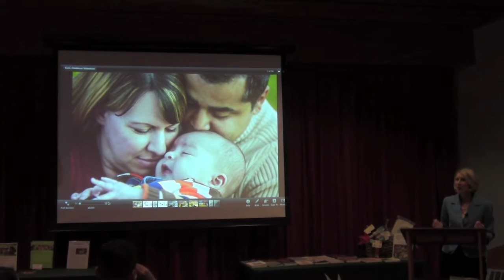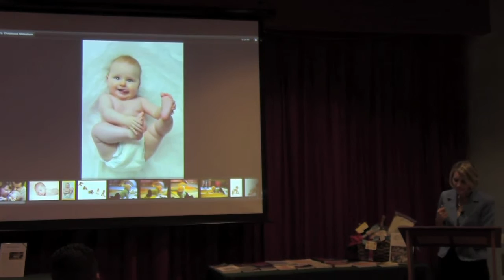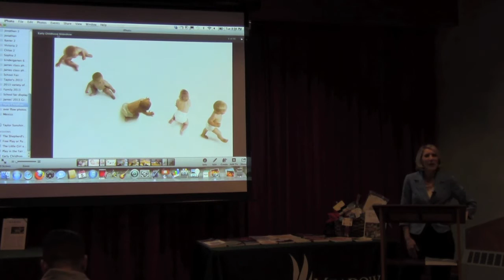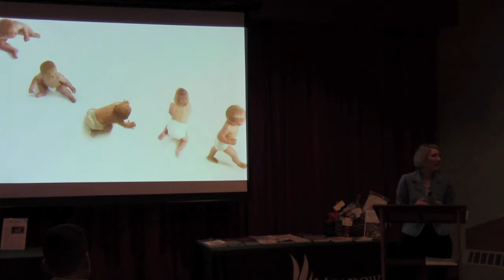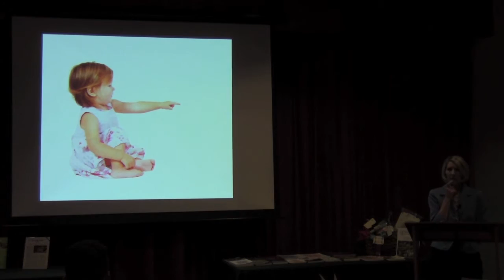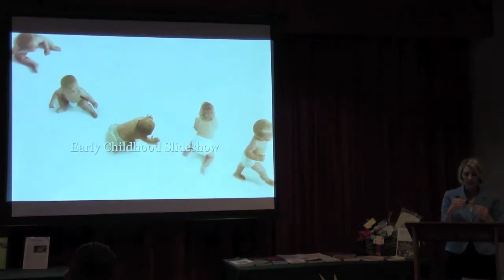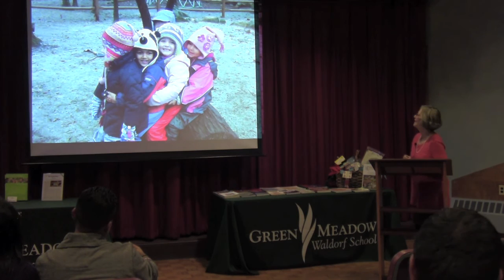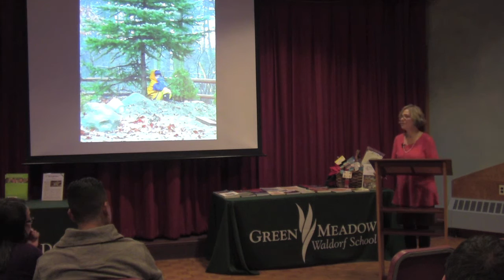Child Development from Birth to 7 (November 5, 2013)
Early Childhood Educators at Green Meadow Waldorf School in Chestnut Ridge, NY discuss the child's development from birth to age 7. Please be patient with the audio at the beginning...it improves!